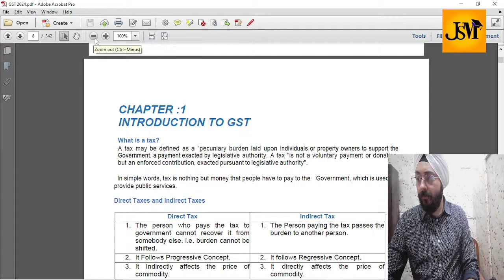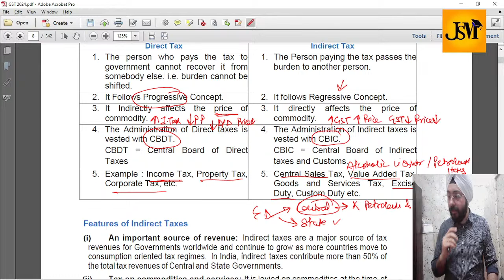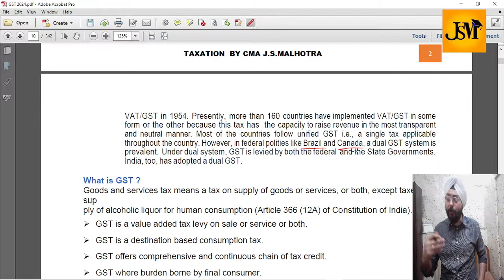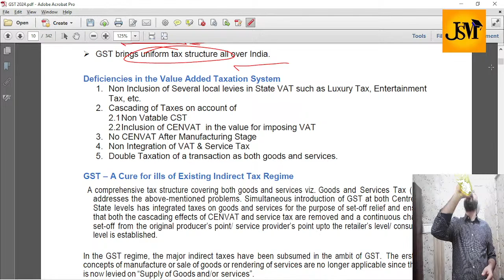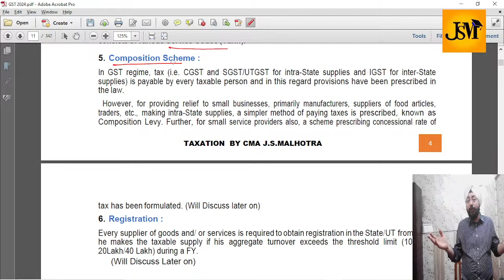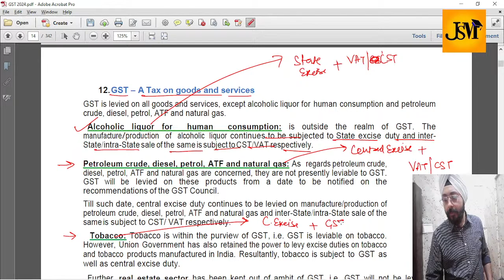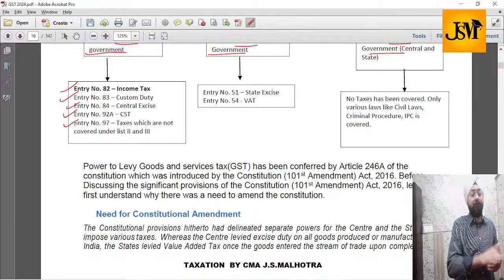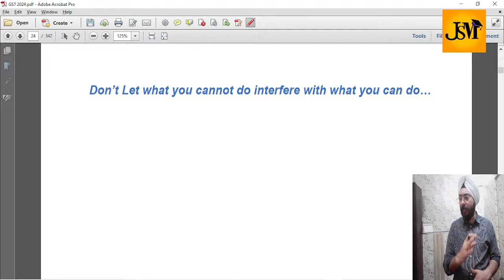GST REVISION MARATHON PART- 1 | CMA INTER | CA INTER | CS EXECUTIVE | 2024 EXAMS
Join us on Facebook : J.S.Malhotra Tax Classes